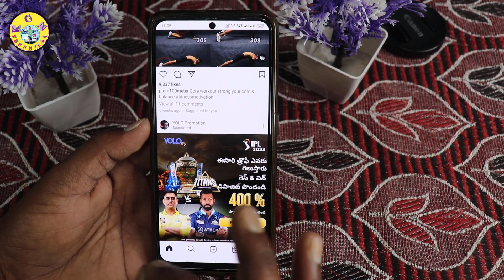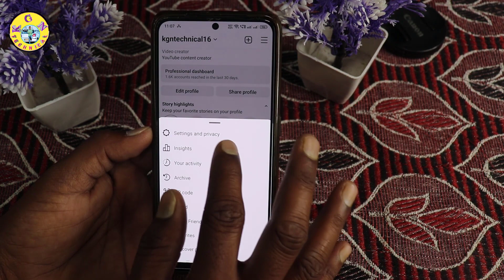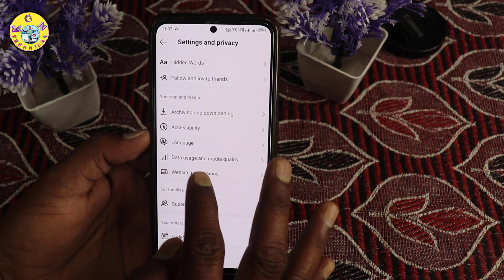Instagram New Hidden Setting to Fix Battery Problem | Instagram App Tho battery Backup Ala Penchandi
KGN TECHNICAL